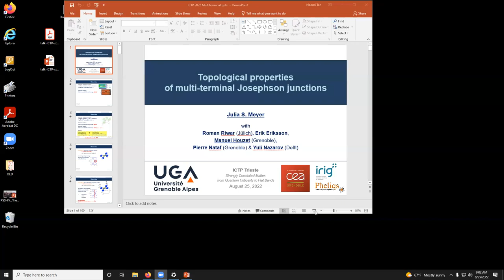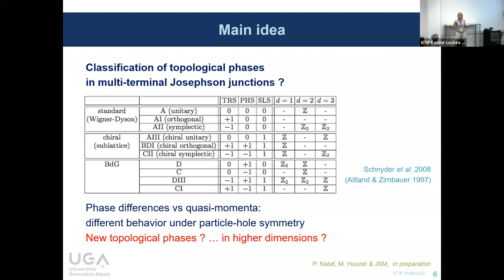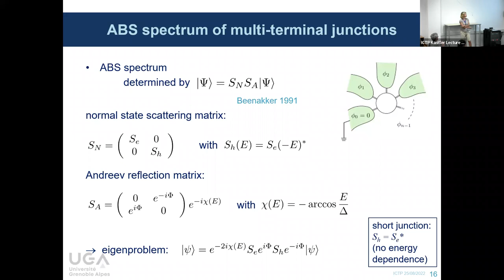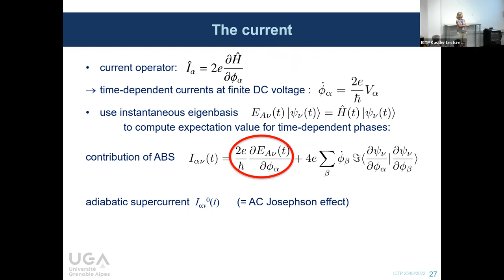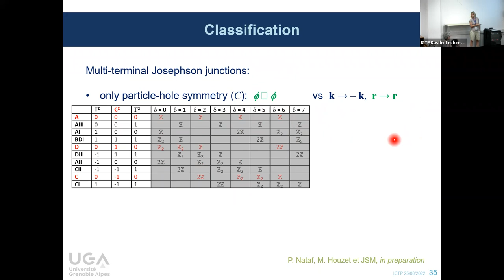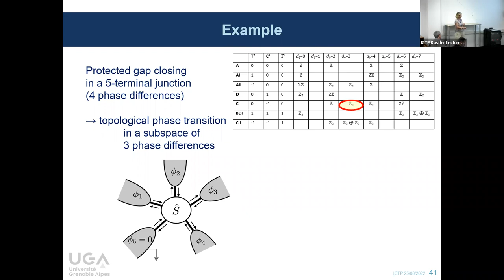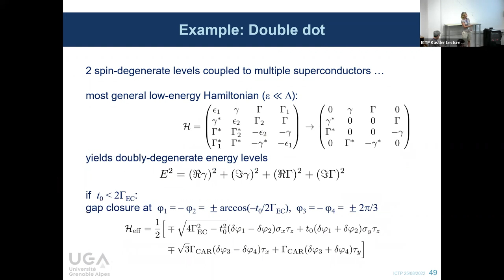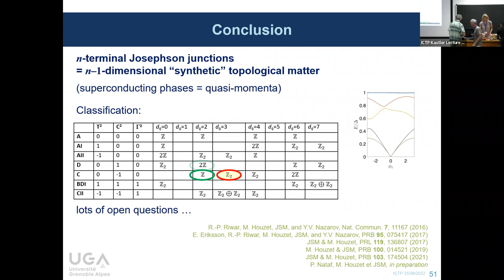Topological Properties of Multiterminal Josephson Junctions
Speaker: Julia MEYER (University of Grenoble Alpes)

2022_08_25-09_00-smr3732.mp4